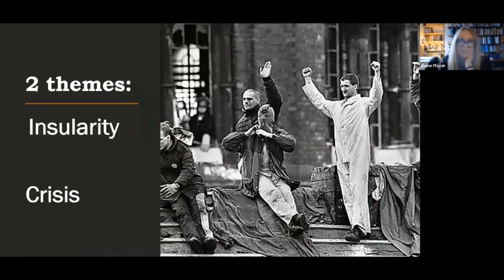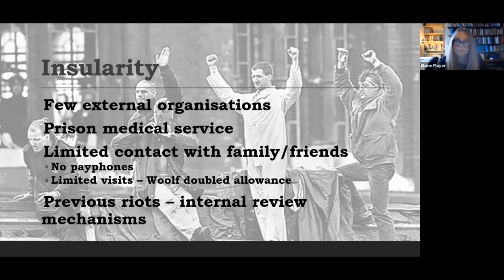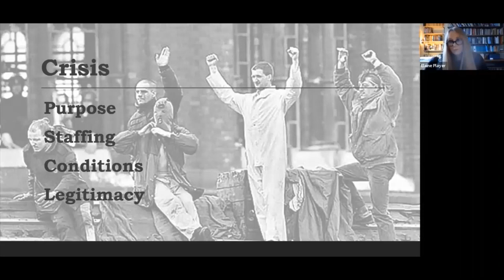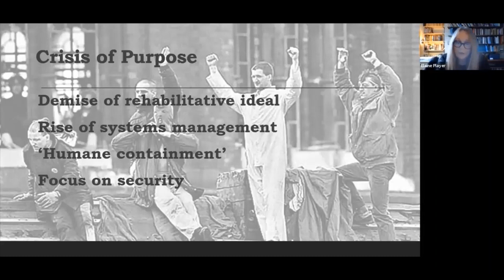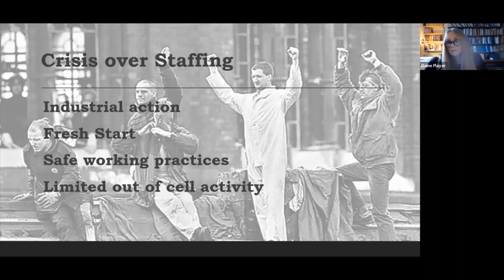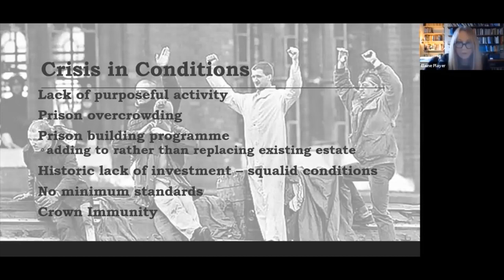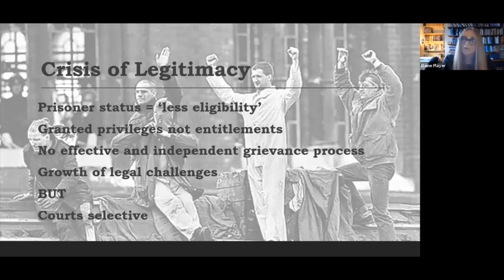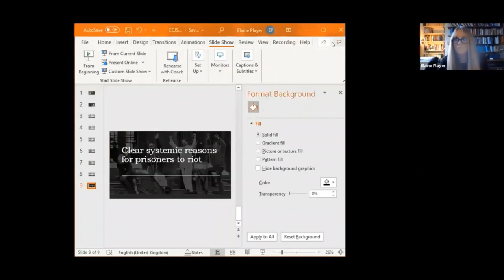After Strangeways, webinar 1